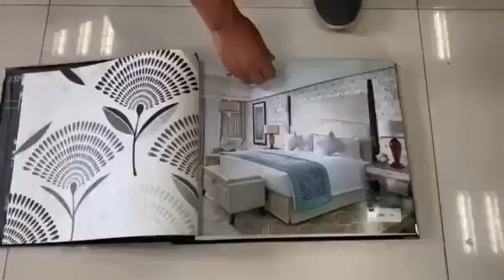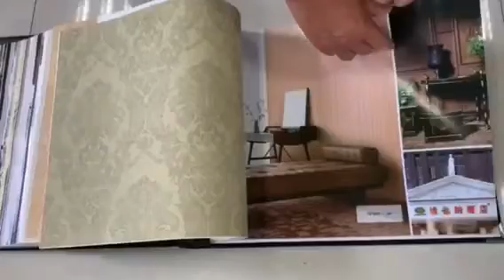20200724海滨假日视频